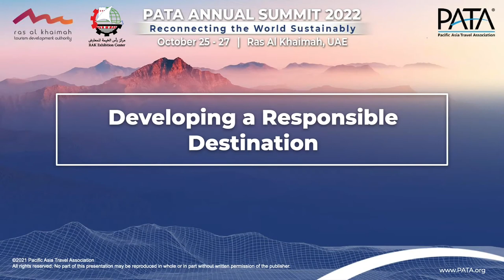PAS 2022: Developing a Responsible Destination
Moderator:
- Archana Shukla, India Business Correspondent, BBC News

Speakers:
- Steven Schipani, Principal Tourism Industry Specialist, Asian Development Bank
- Damià Serrano Miracle, Experience Marketing & Research Director, Catalan Tourist Board
- Sione Moala-Mafi,  CEO, Ministry of Tourism - Tonga
- Sharzede Datu Haji Salleh Askor, CEO, Sarawak Tourism Board
- Dhananjay Regmi, CEO, Nepal Tourism Board